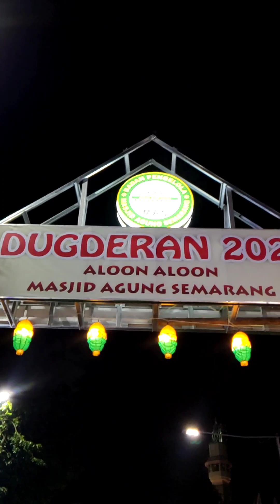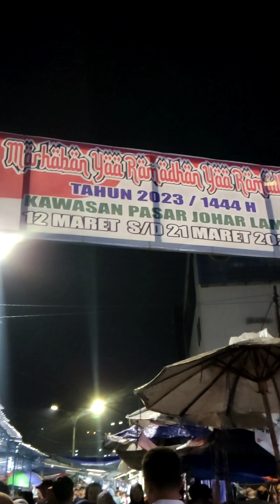DUGDERAN 2023 SEMARANG